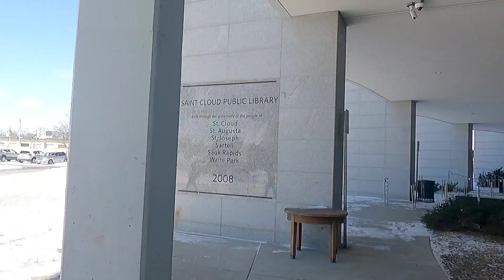8 bellow zero 30 mph wind gusts ice everywhere walk to library and back 3/17/2023